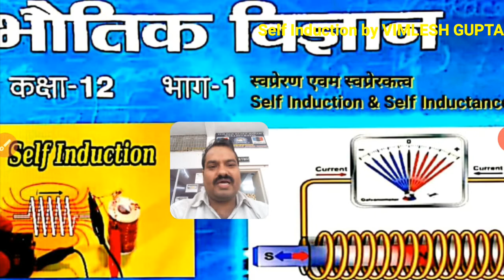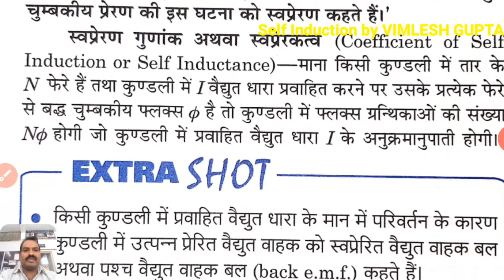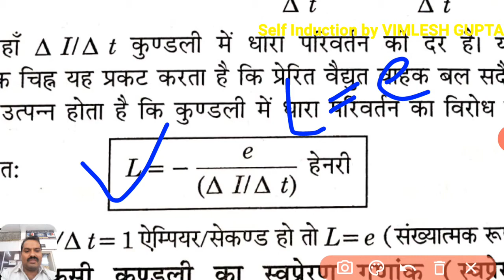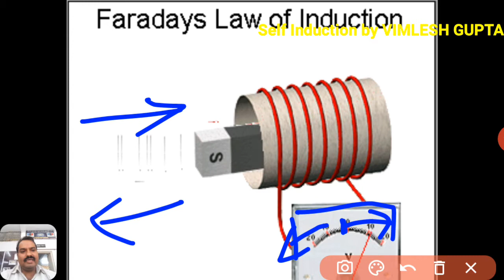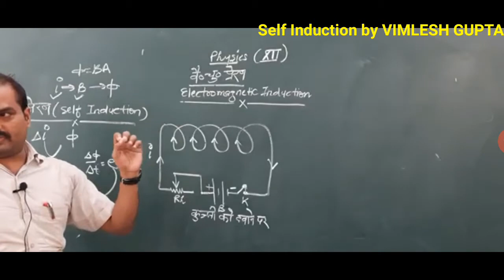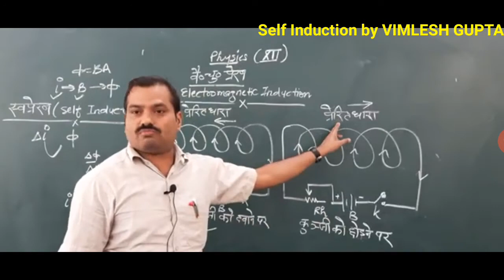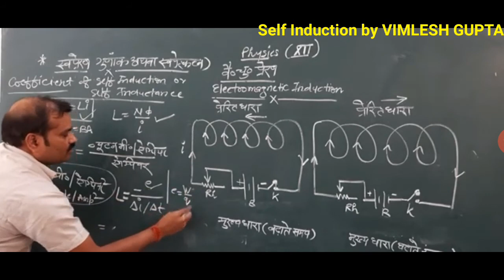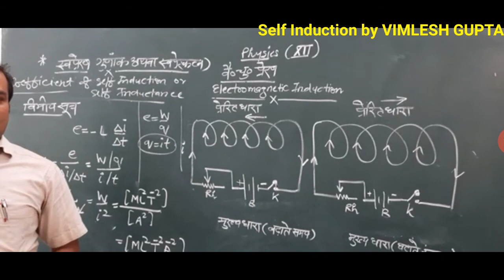स्वप्रेरण एवं स्वप्रेरकत्व, इण्टरमीडिएट भौतिकविज्ञान यूपी बोर्ड प्रयागराज.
विमलेश गुप्ता, माणक नगर रेलवे इंटर कॉलेज, आरडीएसओ लखनऊ, 226011